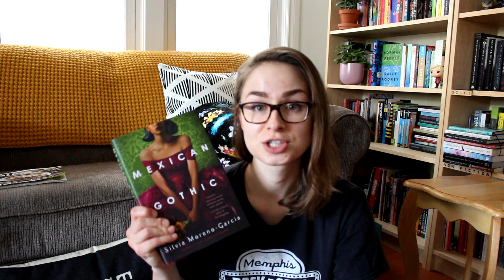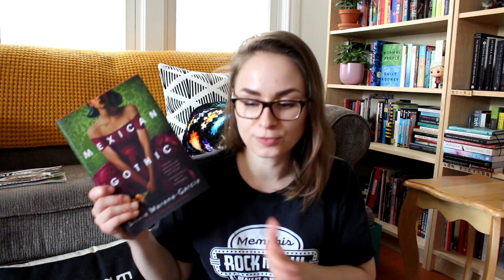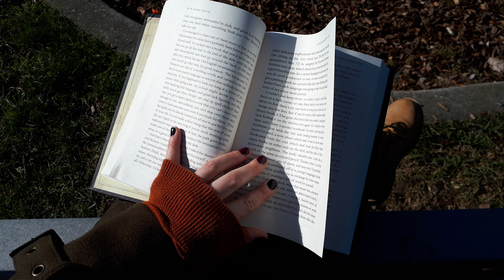Wrap Up | August and September 2020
I share my thoughts on the books I read during the move from my old place into my NEW HOUSE! :) It was a strange time.

Also this is my first time using Premiere Pro to edit a video -- I'm trying to teach myself to use the program that is more "industry standard" so I can pick up more freelance work. Please forgive any weirdness in this first video with this new editing program.

~RESOURCES~
BLACK LIVES MATTER.

Seji from The Artisan Geek created these two amazing resources I'm sharing below. You should watch her video on racism in the booktube community